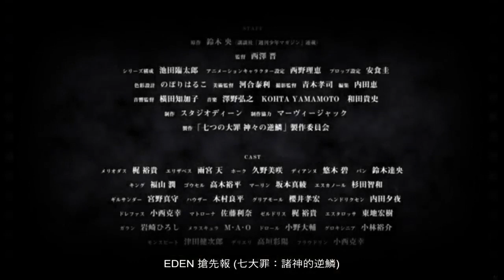七大罪：諸神的逆鱗 10月 PV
《七大罪 諸神的逆鱗》，故事將圍繞在與「十誡」的熾熱戰鬥、梅利奧達斯與伊莉莎白過去的因緣，還有世界所隱藏的秘密……最關鍵的劇情將在這一期動畫故事中逐步揭密！